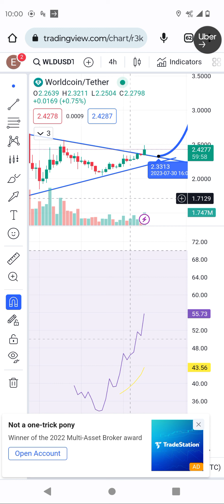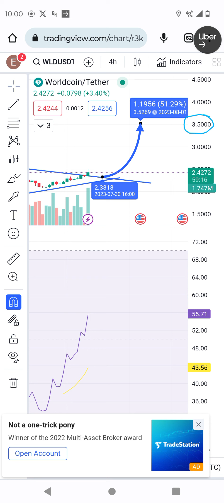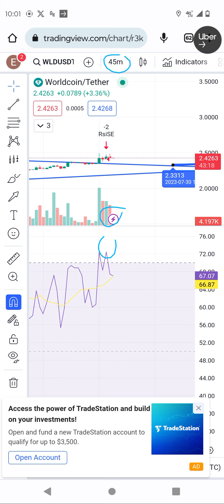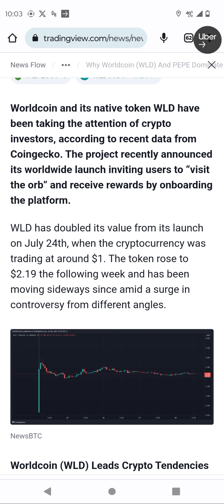world coin technical analysis and prediction. world coin preparing 200% in next 72hrs